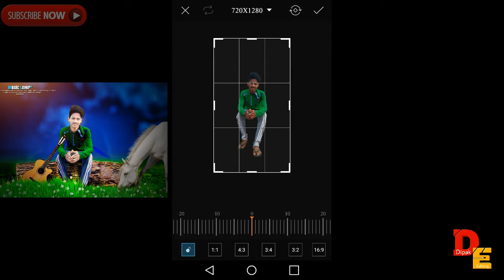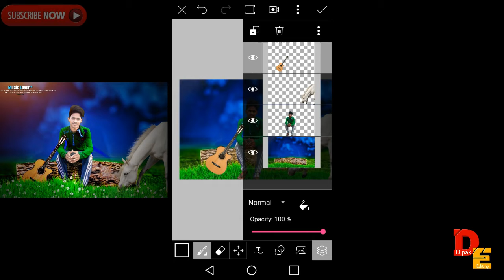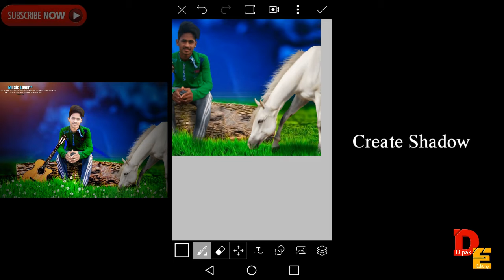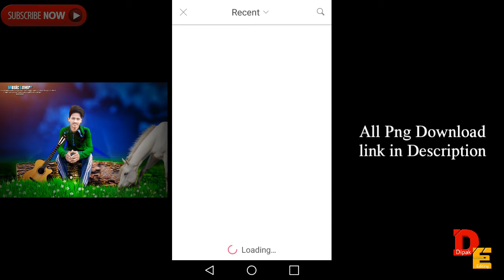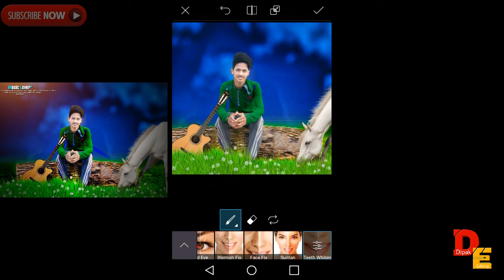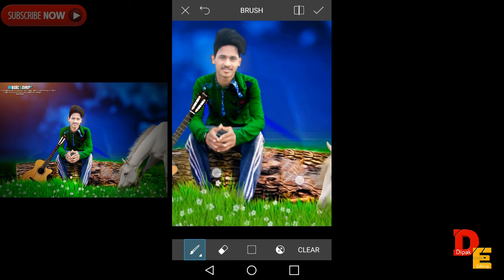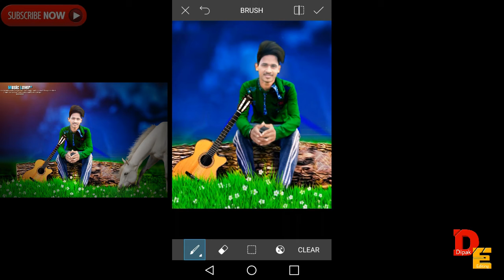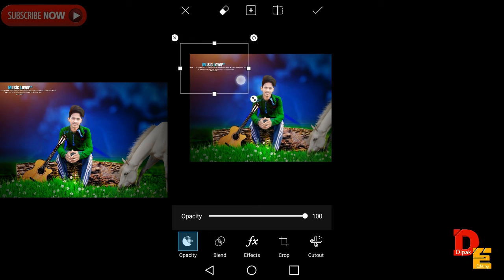Best Editing in PicsArt || Real CB Edits Editing in PicsArt Tutorial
Agar aapko app Download ya fir Background Download Mein kuchh problem hua to comment kijiye